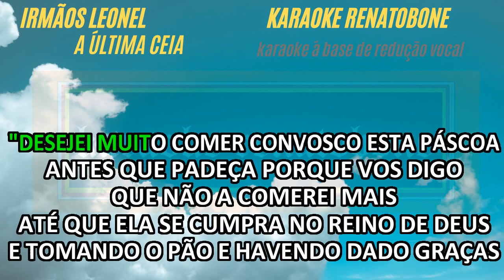A ÚLTIMA CEIA - Irmãos Leonel - KARAOKE AMOSTRA